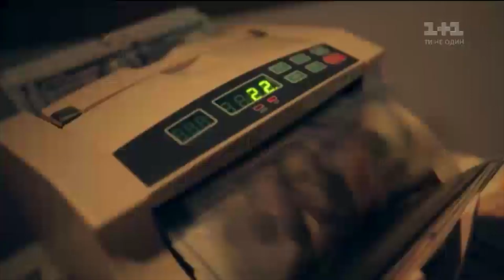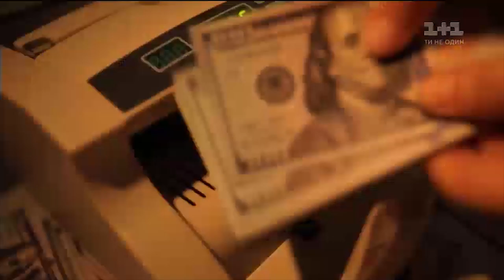Які закони оновлена Верховна Рада має прийняти найближчим часом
Найприбутковіші тіньові схеми української економіки вже до кінця року мають стати легальними та запрацювати на благо кожного українця, тобто в бюджет держави. Саме таку амбітну задачу поставив своїм підлеглим президент Зеленський. Також Володимир Зеленський розробив та встановив чіткі терміни, відповідно до яких мають прийняти потрібні закони.